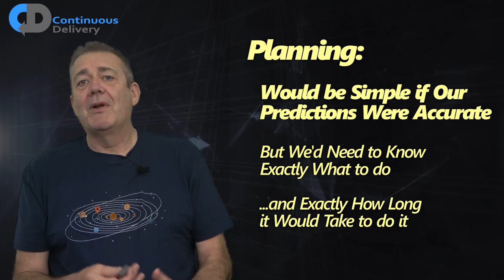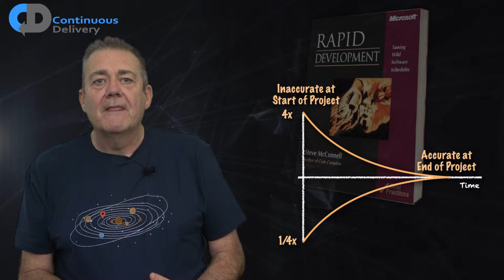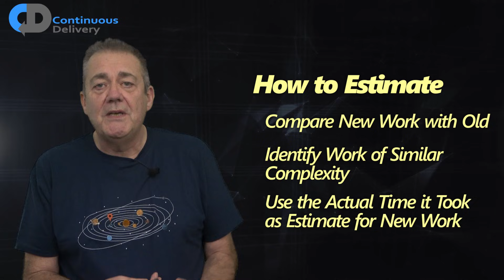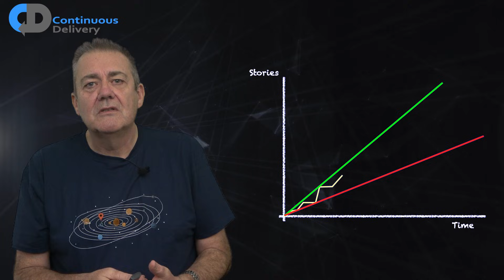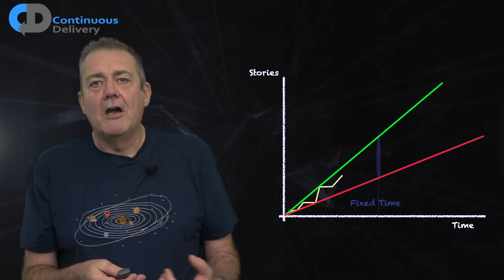How To Estimate Software Development Time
"How to estimate software development time” is a perennial question that faces us all at some point in our career. How to manage software projects is a complex problem, there is a lot to understand, and there is a lot of misunderstanding about what is sensible and possible in software estimation. So in this episode, Dave Farley explores the ideas of estimating software, or not: the NoEstimates movement say don’t estimate at all, and many successful teams work that way.

Software project management would naturally like to know how long something will take, and it is a reasonable question, but one that is very difficult to answer with any degree of accuracy. So whether you are a developer being asked to estimate next week's work, a team leader looking to figure out when the next release will be, or someone trying to sell a project to someone else, what do we know about what works in estimation, and what doesn’t?

If you want to learn Continuous Delivery and DevOps skills, check out Dave Farley's courses ➡️

📖 The original "Continuous Delivery" book by Dave Farley and Jez Humble

📖 "Rapid Development: Taming Wild Software Schedules", by Steve McConnell

Keep up to date with the latest discussions, free "How To..." guides, events and online courses.

Equal Experts is a product software development consultancy with a network of over 1,000 experienced technology consultants globally. They increase the pace of innovation by using modern software engineering practices that embrace Continuous Delivery, Security, and Operability from the outset ➡️